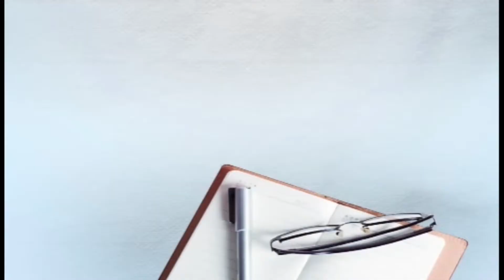ਆਓ ਤੁਹਾਨੂੰ ਵਿਖਾਈਏ ਕਿੰਨਾ ਭਿਖਾਰੀ ਮੁਕਤ ਹੋਇਆ ਲੁਧਿਆਣਾ